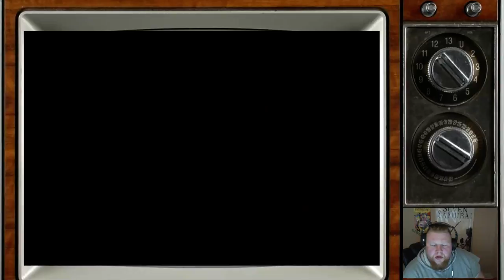Let's Play Super Mario RPG (Part 39)